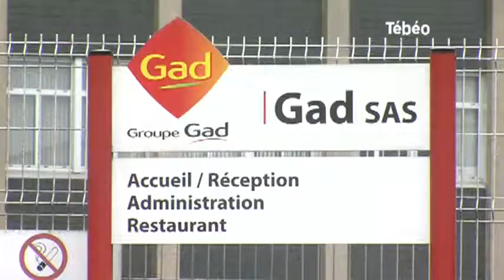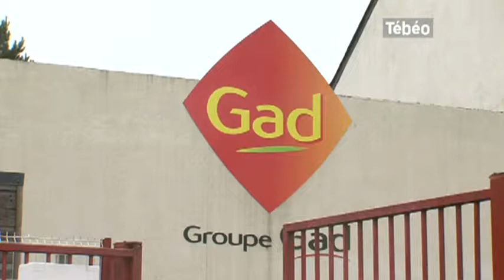Gad : Réunion des employés (Lampaul-Guimiliau)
Sites webs/blogs, copiez cette vidéo avec le bouton "Intégrer" !
Après un mois de de bataille avec la Cecab, les employés de l'abattoir Gad se sont retrouvés pour parler de leur avenir professionnel. Pour exploitation TV, droits réservés, nous contacter